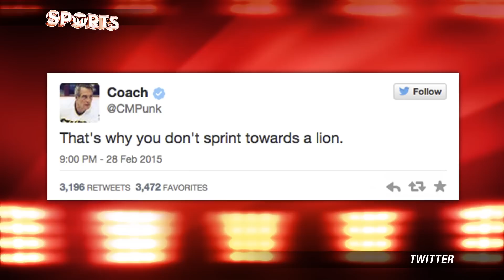Ronda Rousey Unstoppable? | 14 Second Submission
Ronda Rousey has been widely accepted as one of the best UFC fighters and her 14 second submission against Cat Zingano made the record books. Rousey is the most fearsome women fighter the sport has seen and although Zingano came out with a strong flying knee, it only took ten additional seconds for Rousey to get her down the ground and tap out.